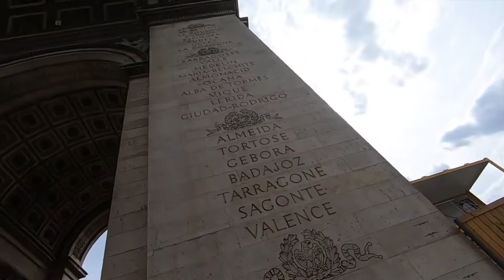🇫🇷 Climbing stairs @ Arc de Triomphe de l'Étoile in Paris